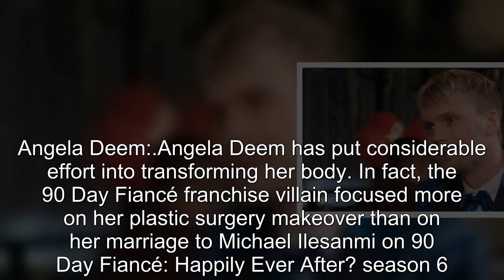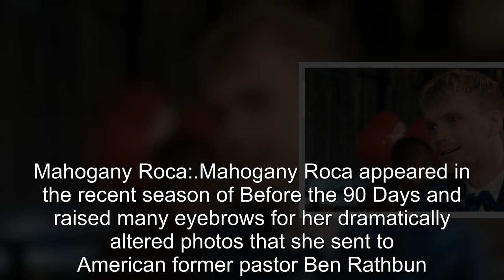90 Day Fiancé: Cast Members Accused Of Looking Better Before Weight Loss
90 Day Fiancé Cast Members Accused Of Looking Better Before Weight Loss.
90 Day Fiancé:
90 Day Fiance offers a unique look into the world of international dating and matrimony.